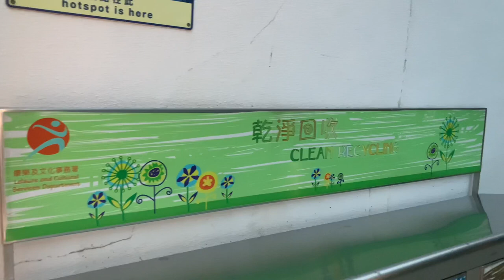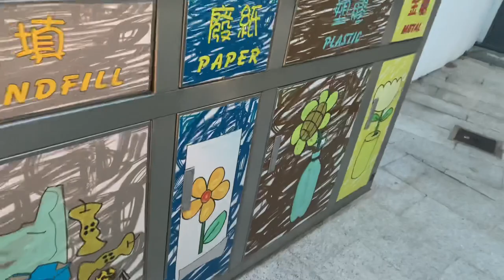Hong Kong Recycling - Clean Recycling Bin